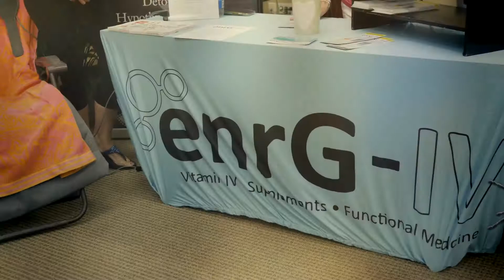CSU Health Fair 2019